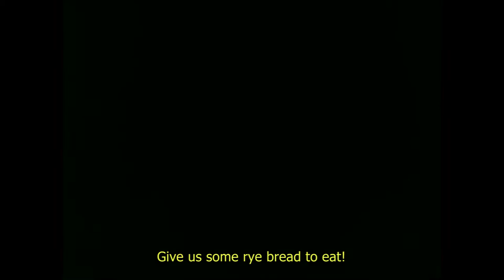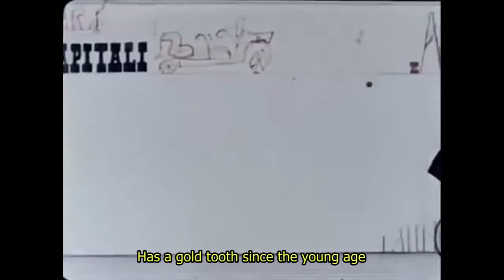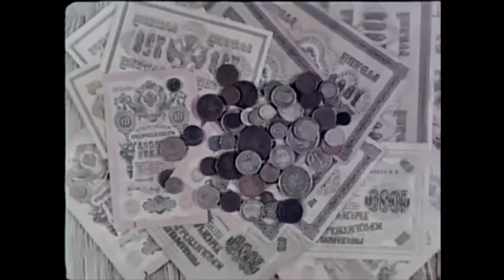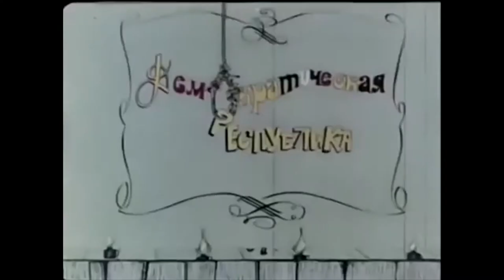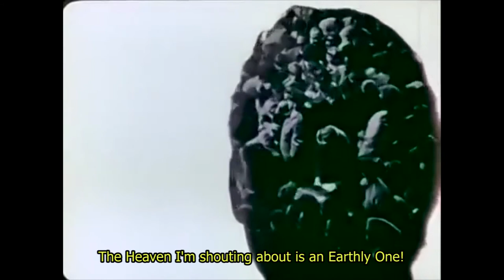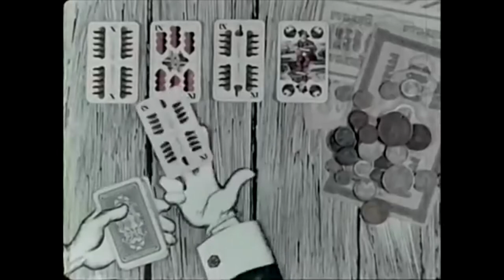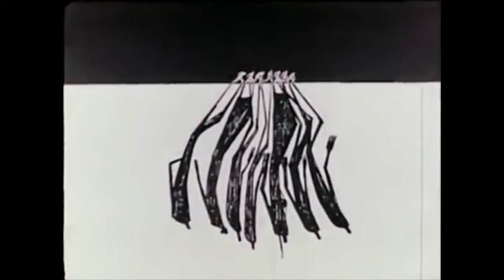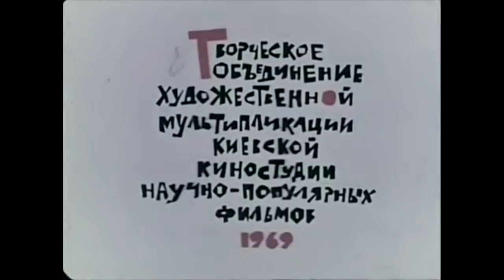Mystery-Bouffe ENG SUBS (1969) by David Cherkassky (Мистерия Буфф)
Banned film by David Cherkassky
Запрещенный фильм Давида Черкасского